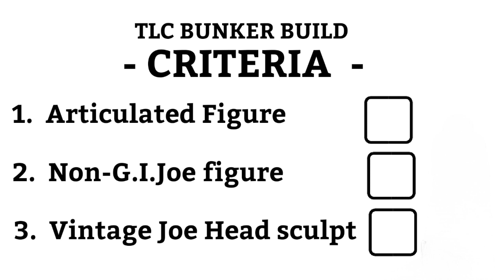TLC BUNKER BUILD #6 - Entry by Jim Peacock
Lets see if Jim Peacock's entry meets the three parameters of the Joe No Joe TLC Bunker Build.